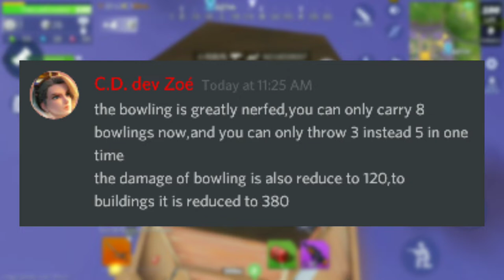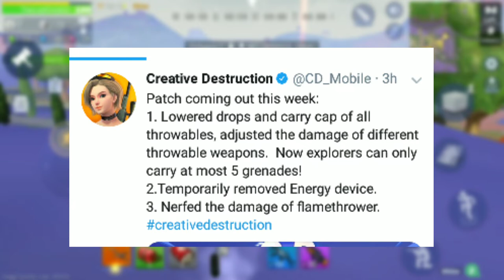SAY GOOD BYE TO THESE TOXIC WEAPONS // "F" IN CHAT FOR TOXIC PLAYERS